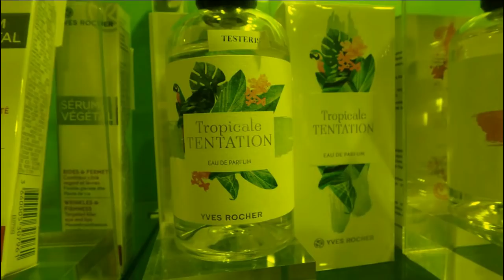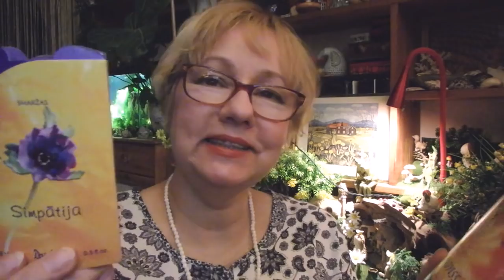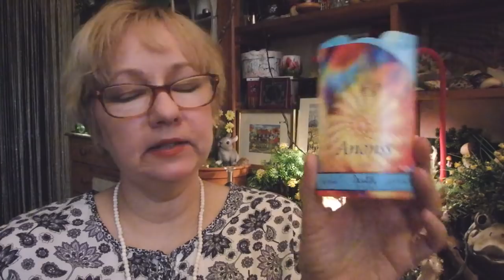парфюмерный влог - кручусь, как белка в колесе))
пересылкой не занимаюсь, только при личной встрече